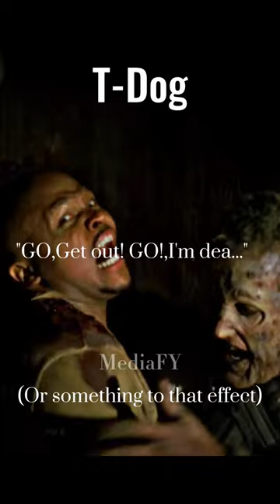Character's Last Words |The Walking Dead|Part 4)